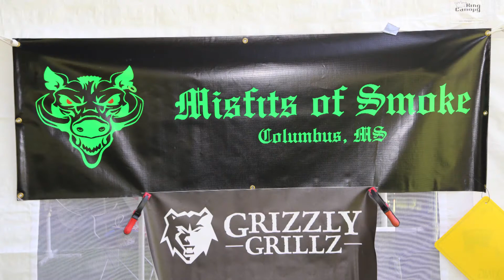People of MDOT - Kirk Sudduth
Kirk Sudduth serves as the maintenance supervisor in Columbus, MS. His team keeps the roadways clean and in good condition during the week. However, he also is a member of another team, the Misfits of Smoke. Kirk and the Misfits compete in barbecue competitions across the country up to 10 times a year. See more about the Misfits of Smoke in this edition of People of MDOT!